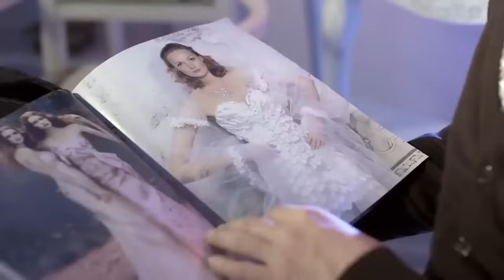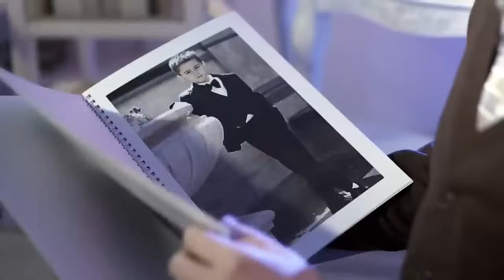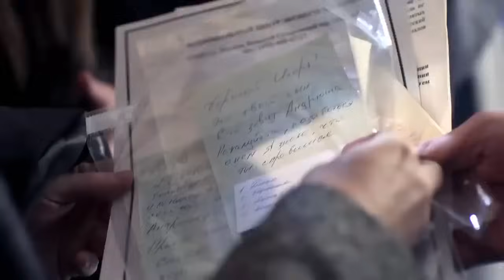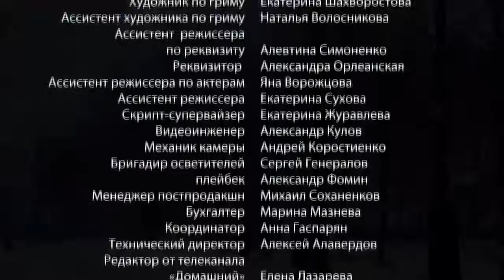ИГОРЬ ИЩЕТ МАТЬ РЕБЕНКА-ПОДКИДЫША, ИЗМЕНИВШЕГО ЕГО ЖИЗНЬ! КОМЕДИЙНАЯ МЕЛОДРАМА! Ищите маму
В день свадьбы Игорь получает необычный подарок — сверток с младенцем. К малышу прилагается записка, в которой указано, что Игорь — отец малыша и должен позаботиться о нем. Свадьба сорвана, Игорь остается без жены, но уже с ребенком. Он пытается найти маму малыша и ради этого разыскивает четырех женщин, с которыми у него были краткосрочные романы, но ни одна из них не признается в материнстве. Так чей же сын маленький Андрюша?

Россия, 2012 год